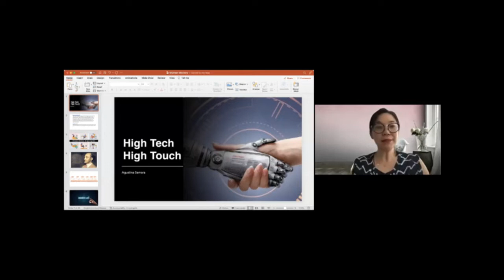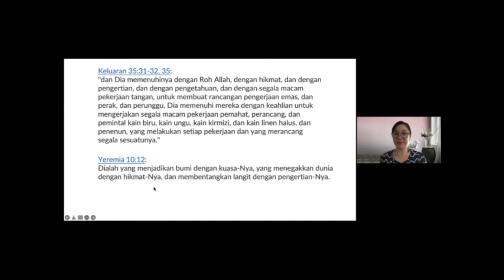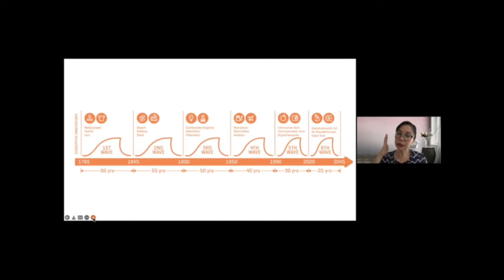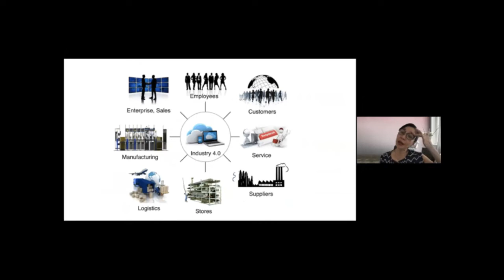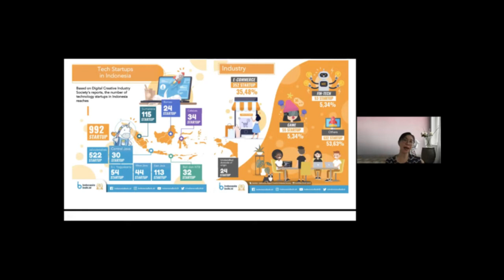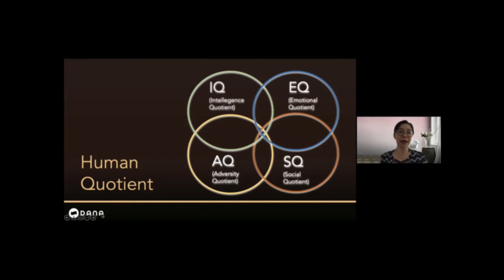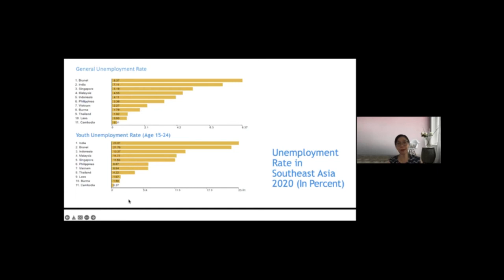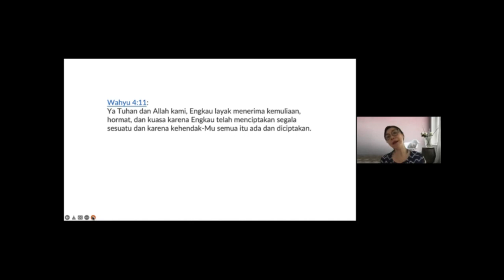Wmov 7 4 2022 New Normal, New Start, Masuk Era Normal Baru- Bersama Agustina Samara - Jakarta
Shalom Bubusay..

Suka dan duka kita alami selama dua tahun masa Pandemi
Waktu terus mengalir dan  kita masuk di Era Normal yang baru

Hidup terus berjalan,  sekalipun kita tidak tahu apa yang akan terjadi di depan sana
Tetapi kita percaya akan kedaulatanNya dalam hidup kita
Kita harus bergerak maju, harus Move on!
Apa yang perlu dipersiapkan ?

Women e-Gathering
Kamis , 7 April  jam 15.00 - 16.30 WIB akan mengangkat tema
New Normal, New Start, Masuk Era Normal Baru , dengan Awal yang Baru
Bersama  Agustina Samara - Chief People Officer DANA Indonesia , dari Jakarta
Akan menolong kita untuk mendapatkan kekuatan menerobos Hambatan dan terus bergerak Maju